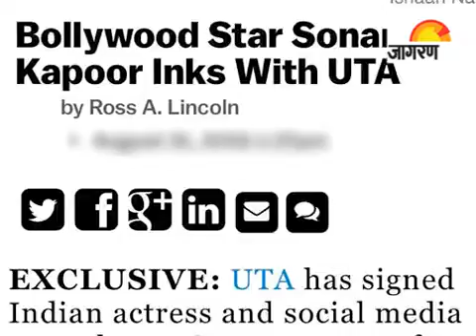Best Of Bollynews Fatafat: What upset John badly?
Who upset John Abraham? Why did Salman Khan and Iulia Vantur part ways? Is Sonam Kapoor  planning for her Hollywood venture?